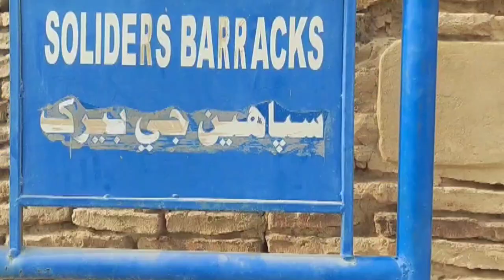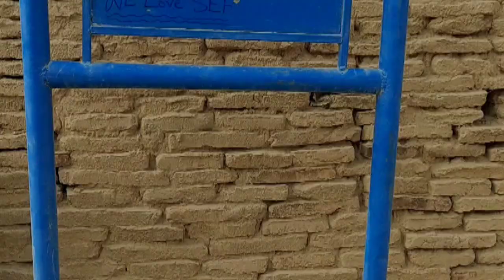(Kot Diji Kila )Pk Discovery By Fida Hussain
Pk Discovery ki Sath (Kot Diji Ka Qila Khairpur Sindhi )